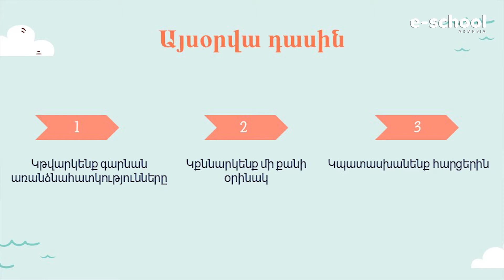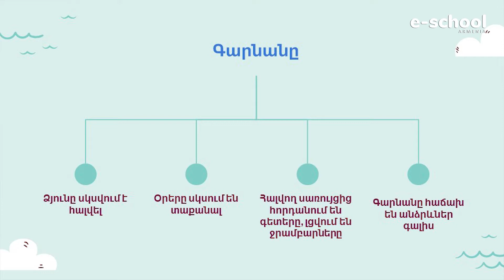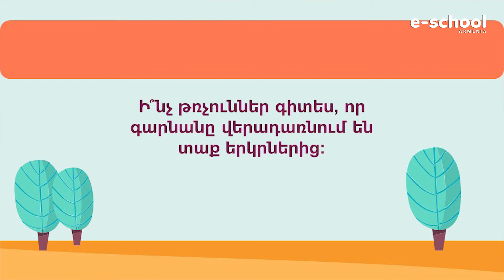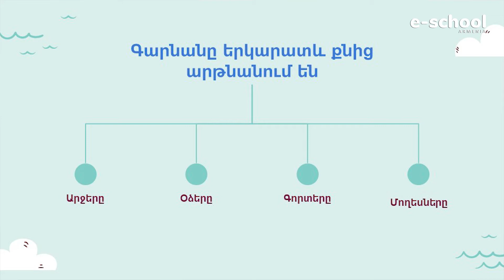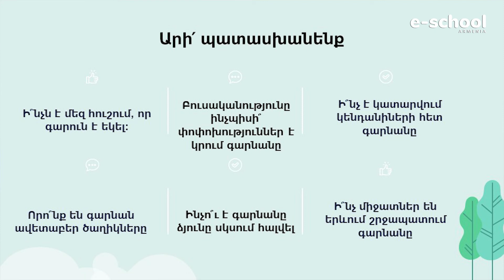Ես և շրջակա աշխարհը․ «Բույսերն ու կենդանիները գարնանը»․ III դասարան